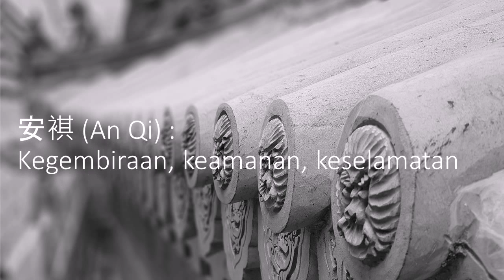kumpulan nama anak perempuan cina dan arti a z lengkapbagi ayah bunda atau calon orang tua agar beru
untuk Kamu ayah bunda baru atau calon ayah bunda yang sedang memilih nama bayi